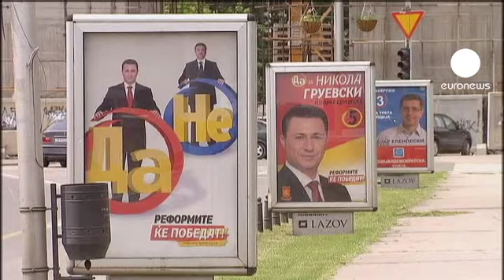Macedonia al voto politico anticipato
Macedonia oggi al voto per elezioni politiche anticipate, dopo la crisi che lo scorso aprile culminò con la decisione dell'opposizione di disertare i lavori del parlamento.

Sono 18 i partiti in lizza, ma la partita si gioca tra le due coalizione maggiori: quella guidata dai conservatori del premier uscente Nicola Gruevski e quella a guida socialdemocratica.